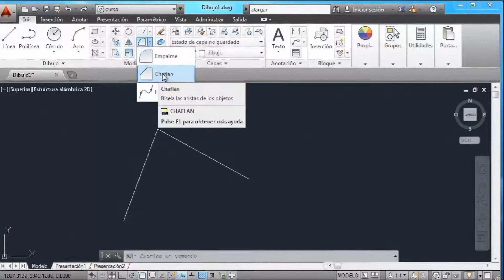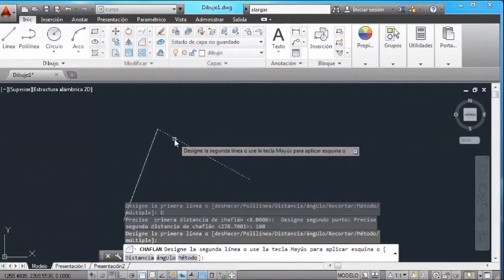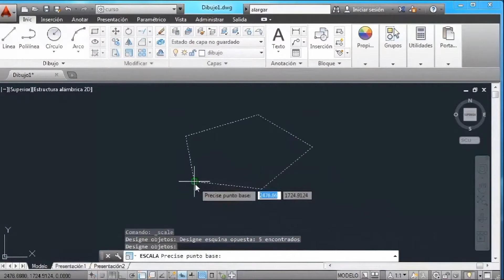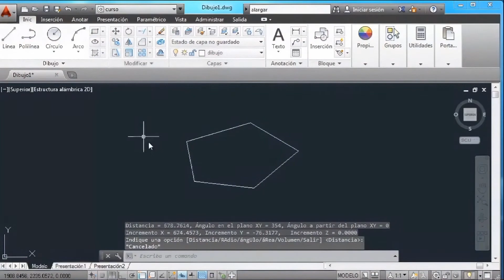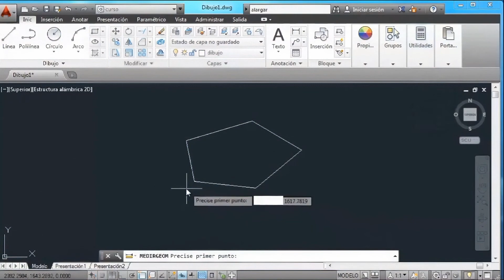Comom hacer un Sombreado en AutoCAD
el video te enseñara como hacer la Creación de un chaflán definido por dos distancias
Haga clic en la ficha Inicio grupo Modificar menú desplegable Chaflán y empalme Chaflán. ...
En la solicitud de comando, escriba d (Distancia).
Especifique una nueva primera distancia de chaflán.
Especifique una nueva segunda distancia de chaflán.